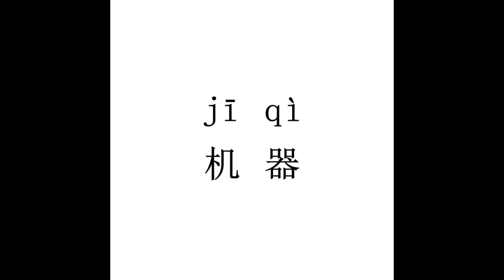How to pronounce 机器（ji qi）in Chinese?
机器（ji qi）